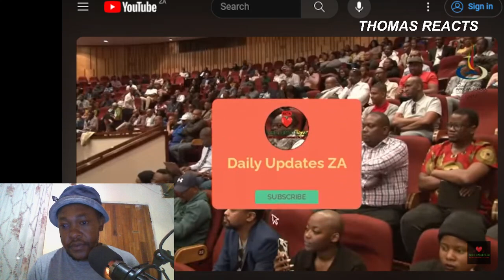PRESIDENT MBEKI TEARS THE ANC APART OVER RENEWAL FAILURE | ''PEOPLE JOIN THE ANC TO STEAL''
In a momentous and candid speech, former South African President Thabo Mbeki delivers a powerful critique of the African National Congress (ANC) and its struggles with the renewal process. Join us as we dissect Mbeki's impassioned remarks, shedding light on the internal dynamics and challenges that have plagued the ANC's quest for renewal.

Mbeki's perspective, shaped by his years of leadership, provides invaluable insights into the party's evolution and the complexities it faces in revitalizing its vision. This video is a deep dive into the heart of the ANC's internal discourse and the implications it carries for the future of South African politics.

Engage in the conversation by sharing your thoughts and opinions on this crucial topic in the comments below.